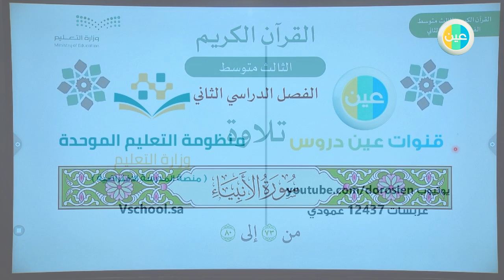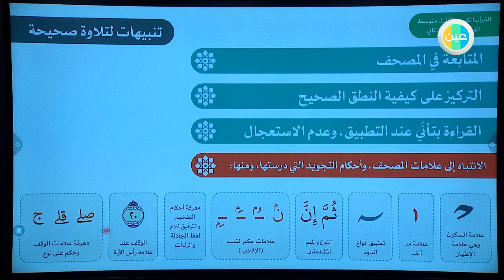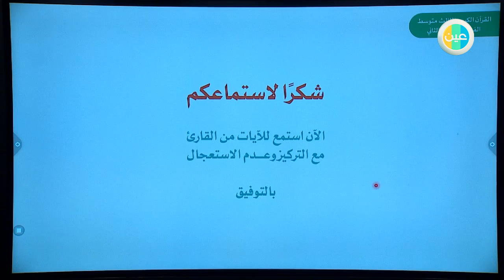ثالث متوسط - قرآن - سورة الأنبياء -73-80 - تلاوة